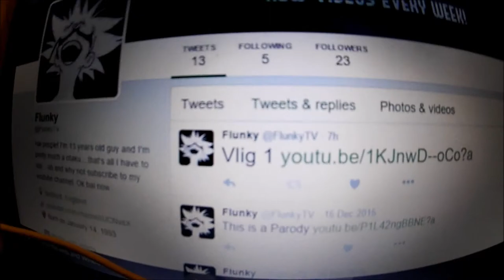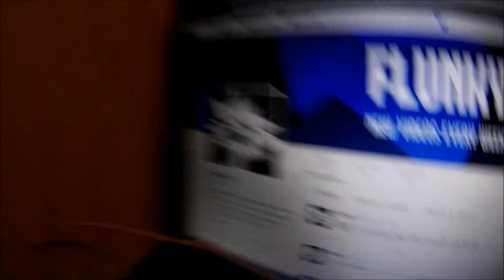Flunky's Archive: Vlog 0002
Yes guys I'm back with another Vlog cuz y not...and sorry for it being very short there was literally nothing to show that day because we just stayed in that day because of the hangover from the party but I was just showing off my new camera and it's so k3w1 m69 anyways bye bye

NOTE: THIS WAS DONE IN MOVIE MAKER BECAUSE I DIDN'T HAVE SONY VEGAS ON MY LAPTOP SOZ GUYS :'(